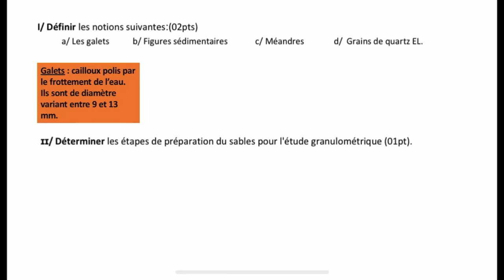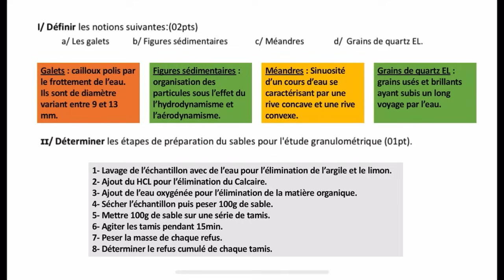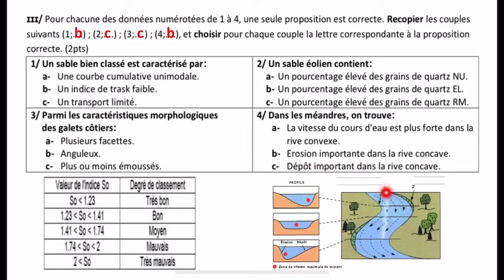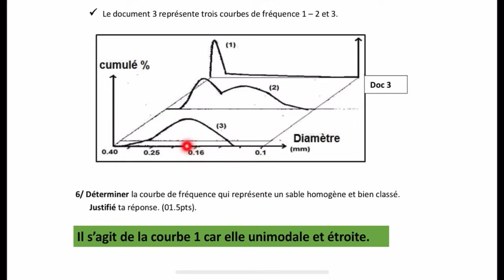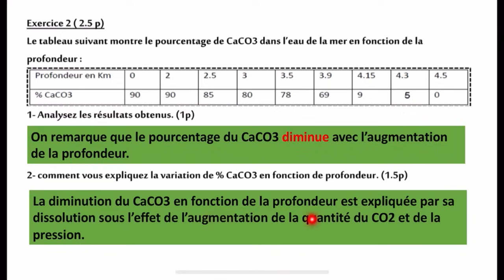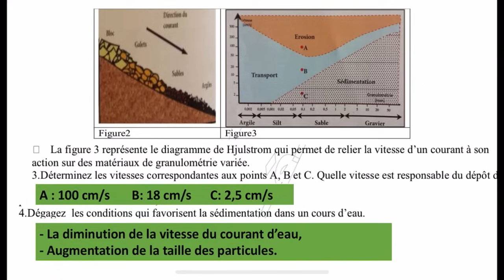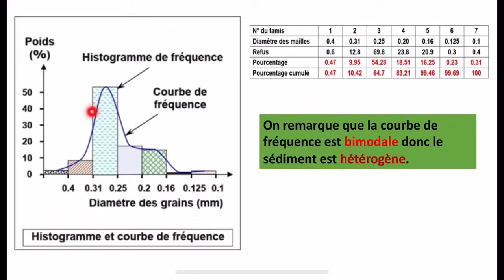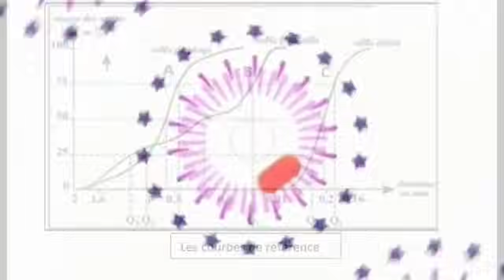1BAC : Correction contrôle 1 | La carte paléogéographique ✅مراجعة شاملة ✅ - SVT